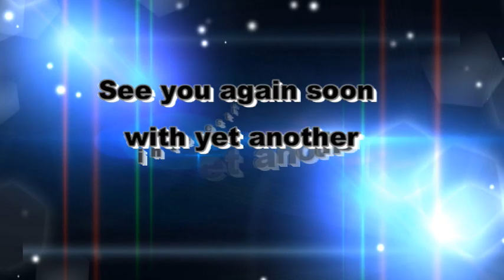Significance of ASHADI EKADASHI and Marathi Abang Sailajamohan ஆஷாட ஏகாதசி பற்றி சிறப்பு நிகழ்ச்சி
# Pandurang,
# Vittala,
# ASHADI EKADASHI,
# Marathi Abhang,
# Sailajamohan
# மராத்தி அபங்
# பக்தி பாடல்
# ஆஷாட ஏகாதசி

Significance of ASHADI EKADASHI and Marathi Abhang by Sailajamohan.
ஆஷாட ஏகாதசி பற்றி சிறப்பு நிகழ்ச்சி உடன் சைலஜா மோகன் பாடும் ஒரு  மராத்தி அபங் பக்தி பாடல்

JAI RAMKRISHNA HARI
We wish all the devotees of Lord Pandurang Vittala, a very happy ASHADA EKADASHI.
Today we are going to see the significance of ASHADA EKADASHI.
Today we are glad to present a beautiful Abhang by Sant Eknath, “Majhe Maher Pandhari”.